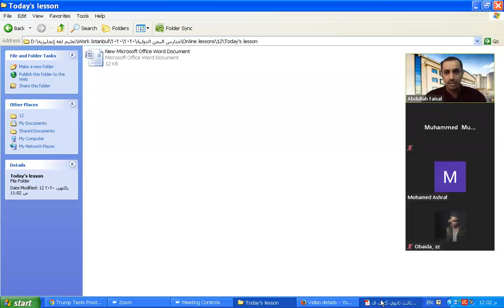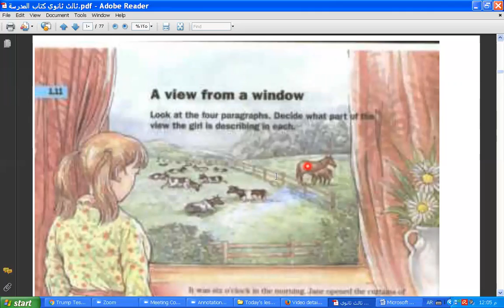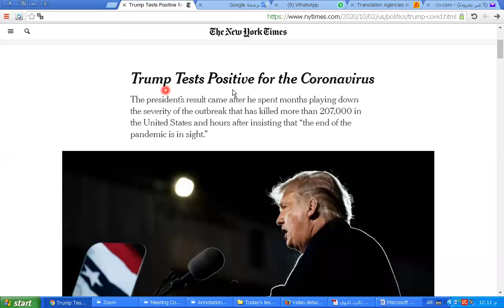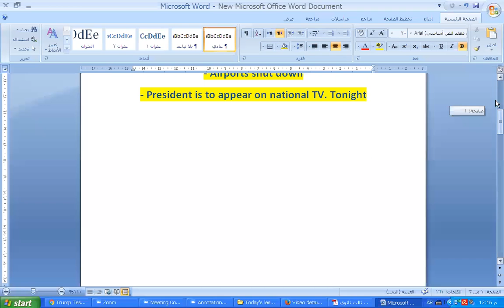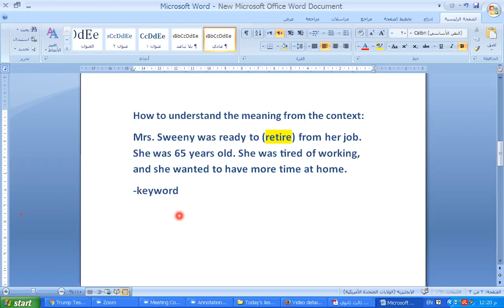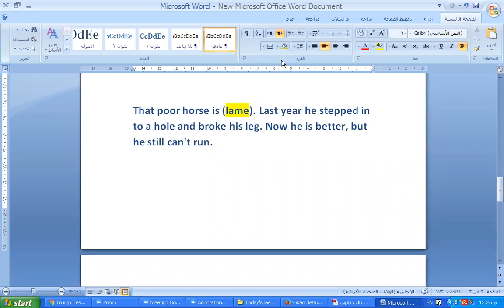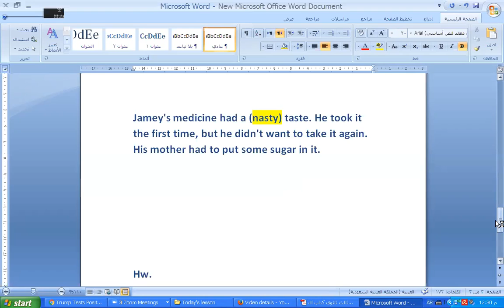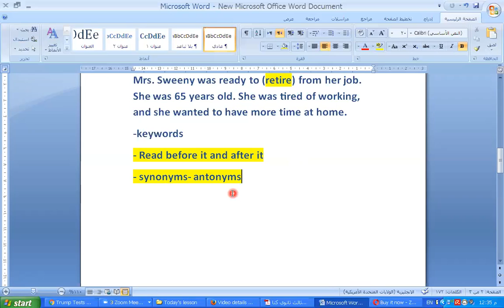Grade 12, 12 10 2020